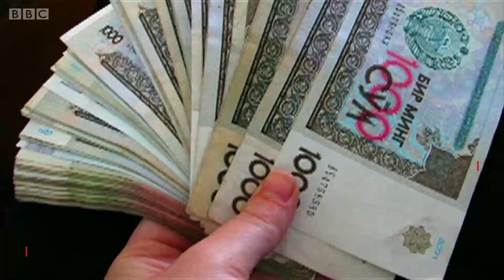Ўзбекистонликлар Россияга авиачипталарни сўмда сотиб олади - BBC O'zbek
Ўзбекистонликлар Россияга авиачипталарни сўмда сотиб олади.

Тошкент ва Бекобод шаҳарлари ўртасида электричка қатнови йўлга қўйилади.

Куннинг муҳим янгиликлари